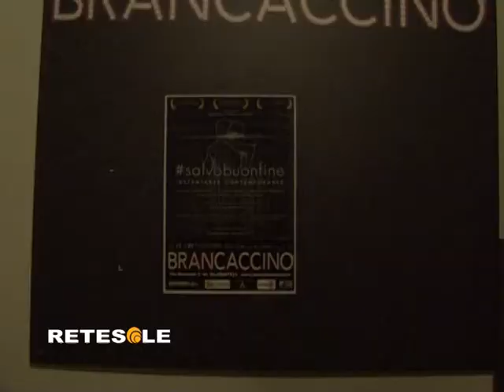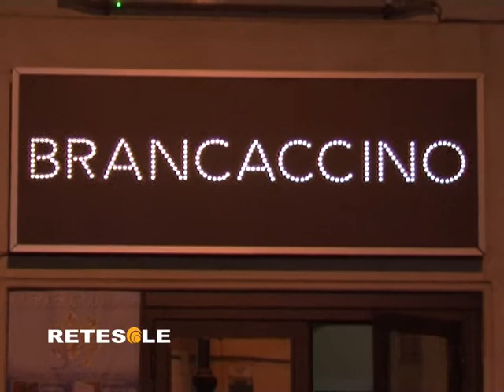RETESOLE TG LAZIO "Salvo Buonfine", in scena al Brancaccino lo spettacolo di Giancarlo Nicoletti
Le telecamere di Retesole al Brancaccino di Roma in occasione del debutto della pièce, in replica fino al 22 novembre. L'intervista al regista Giancarlo Nicoletti.